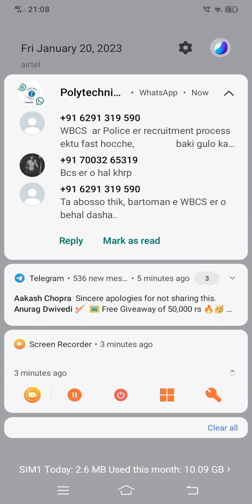candy crush level 1915